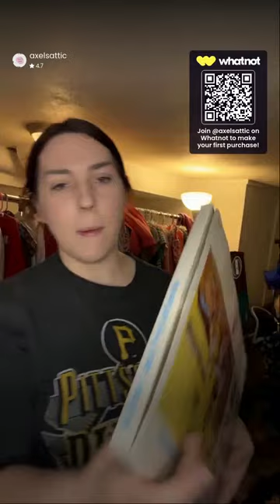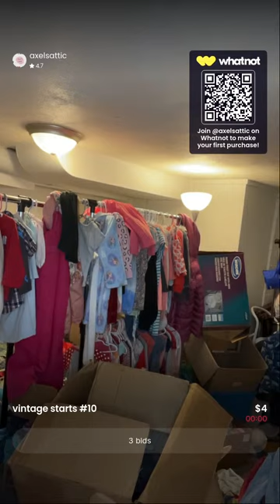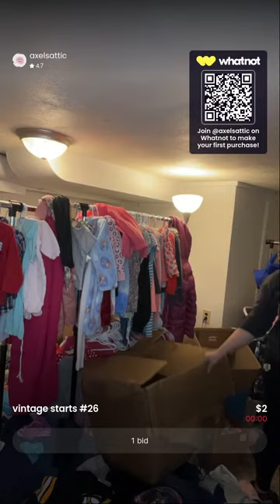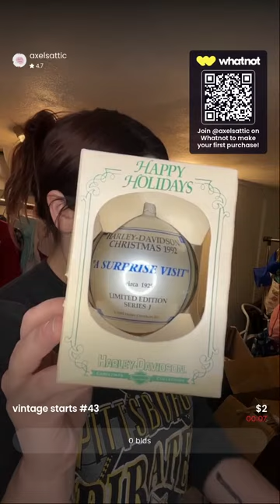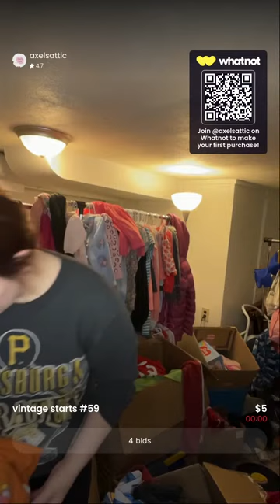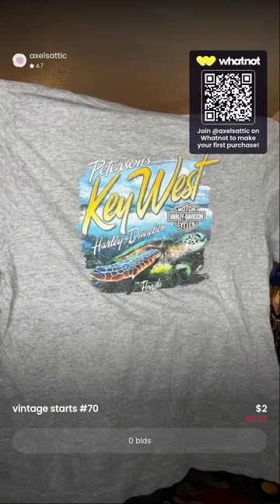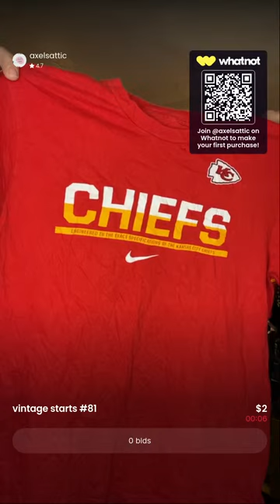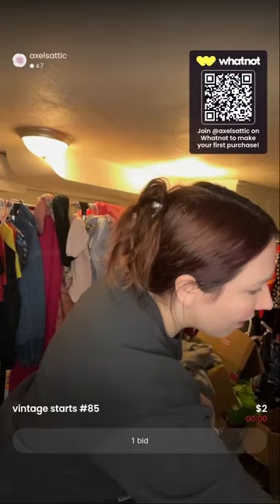200 piece kids vintage pallet pulls Disney snoopy and more